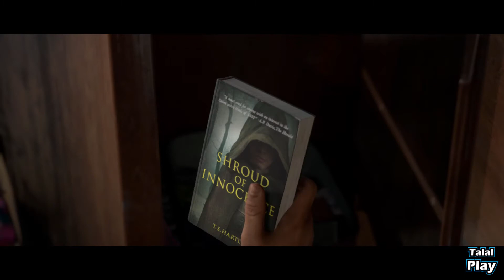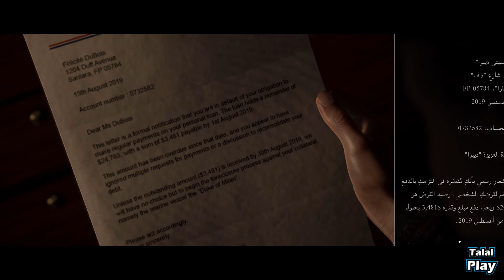Man of Medan Part 1 | تختيم لعبة الرعب مان اوف ميدان الجزء 1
تختيم لعبة الرعب مان اوف ميدان الحلقة 1

اتمنى لكم مشاهدة ممتعة ... شاكر للجميع دعمهم